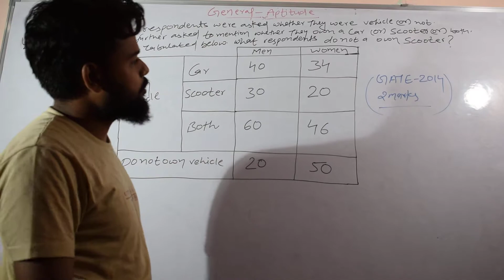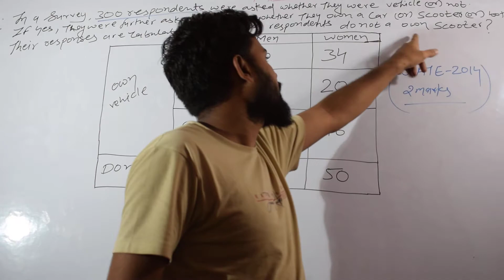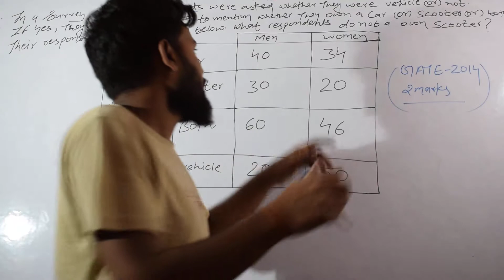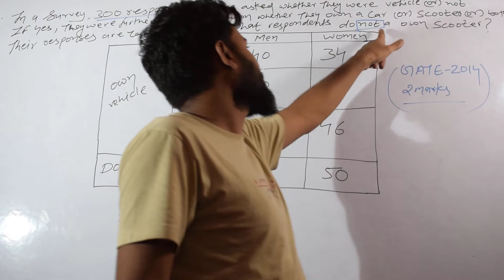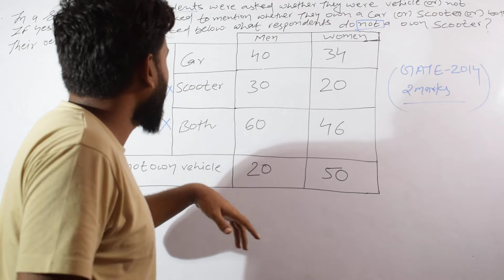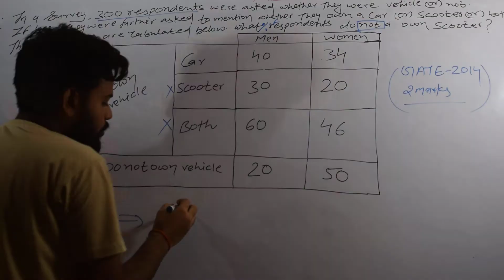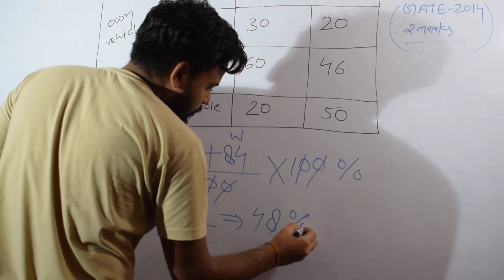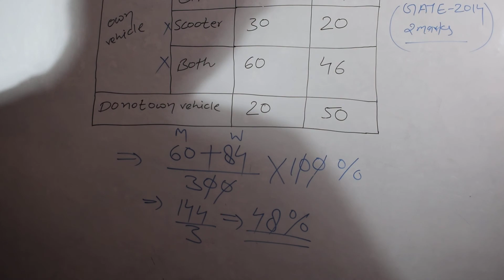ME , CS , EC , CE , EE , IN , IT 2014 mark 1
gate 2020
general aptitude
ME , CS , EC , CE , EE , IN , IT
nptel solution